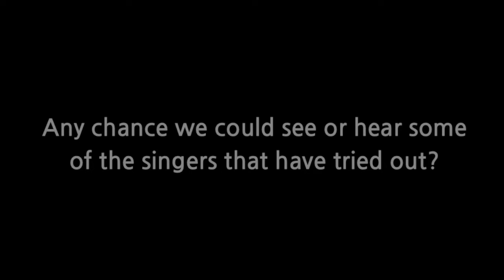The Ghost Apparatus Q&A Part 9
The three remaining members from Rishloo sit down to talk about their new project The Ghost Apparatus